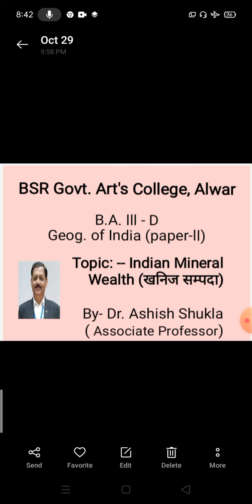भारतीय खनिज सम्पदा (भाग-5)